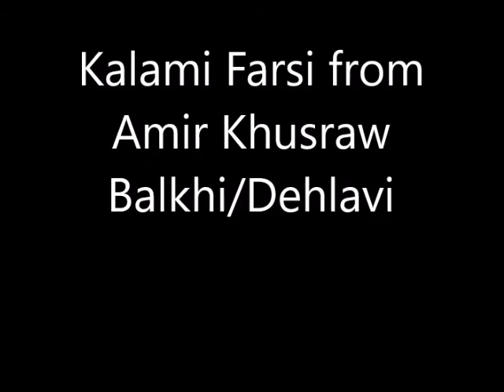Anjali Binergee - Namidanam Chi Manzil Bood - Live Cinema Pamir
Kalamim Farsi, Amir Khusraw Balkhi/Dehlavi.